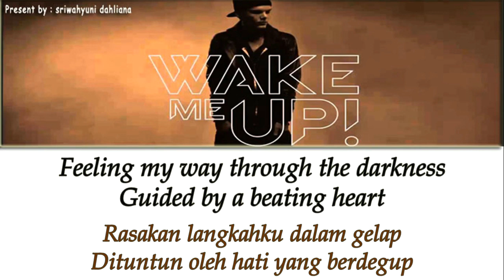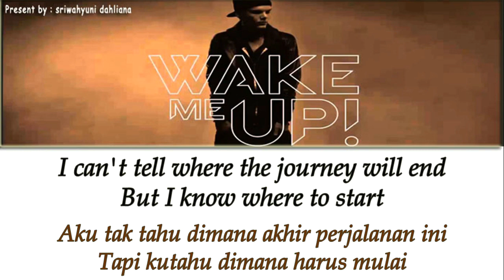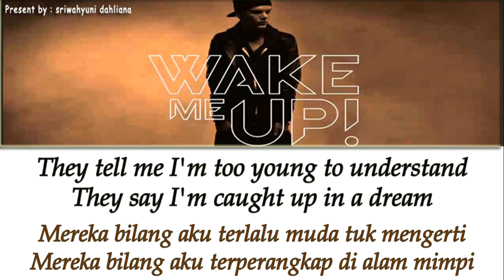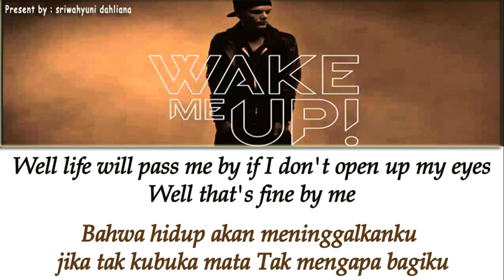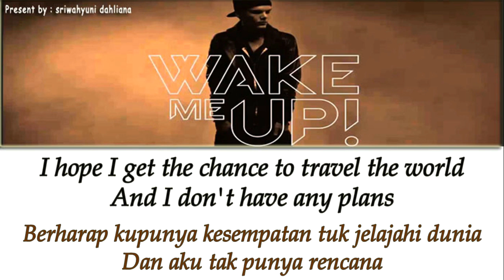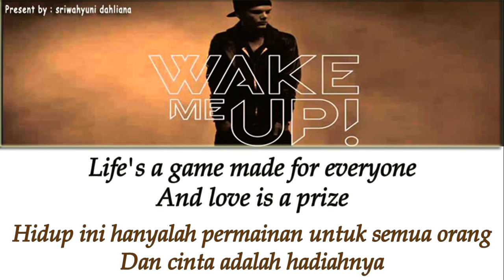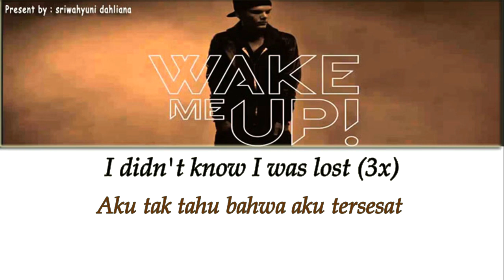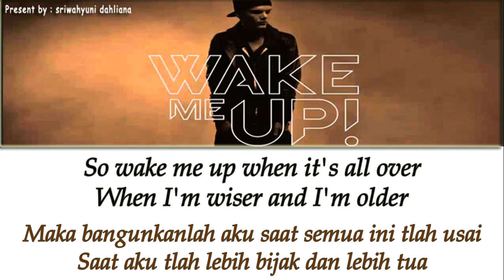Avicii - Wake Me Up | Lirik dan Terjemahan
lirik
All this time I was finding myself, and I